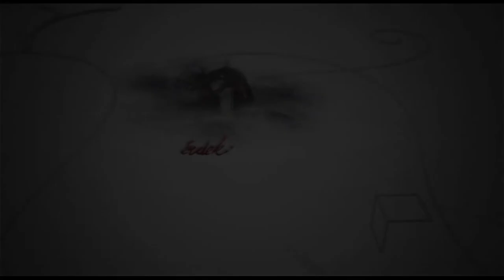150915 Fehérvári Beszélgetések Disztl Péter